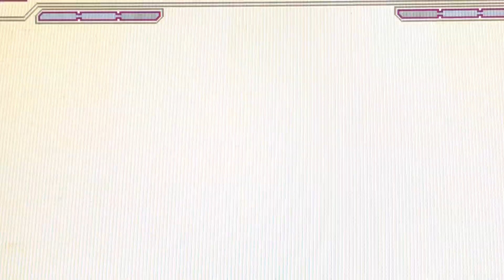Mugen charizard vs Aladdin request.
So there are so much too come if you ask me a request just let me known.
So if you like or ring bell below or like button